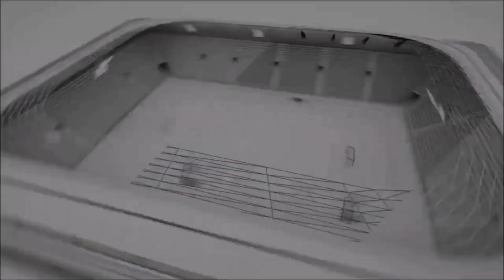EMSASPOR 10-4 EFENDİSPOR (PASLİGA 2023/ 2)